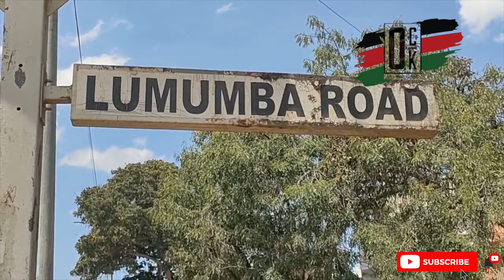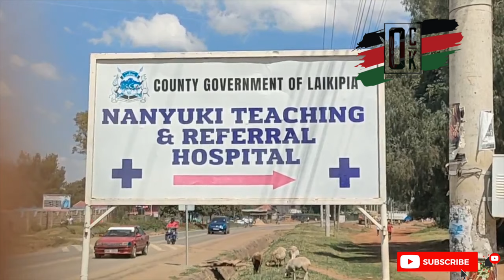Gachagua Impeachment - Kenyans demand Ruto and Mps to leave office after impeaching the DP